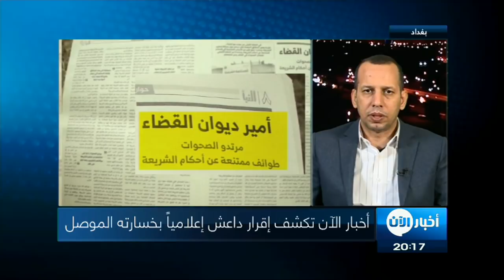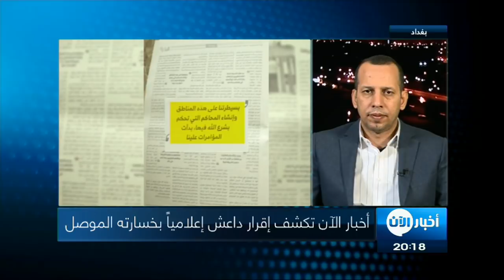أخبار الآن تكشف إقرار إعلام داعش بخسارته الموصل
شاهد آيضا:
. شاهد آيضا:
قيادي بعثي يفضح تاريخ آل الأسد!؟
بالتزامن مع تصاعد حدة العمليات التي تنفذها القوات العراقية المشتركة في الموصل لدحر داعش في هذه المدينة، تكشف "أخبار الآن" كيف أقر التنظيم عبر آخر عددٍ لصحيفته الصادرة عنه وهي "النبأ" بهزيمته في الموصل الى جانب إقرار داعش بخسارته مدناً عدة في سوريا وليبيا على وقع حالات الهروب المتزايدة لاسيما من قبل مسلحيه الأجانب.

في وقت تتصاعد فيه العمليات العسكرية لتحرير الموصل من إحتلال داعش بالتزامن مع تقدم ميداني تحرزه القوات العراقية في محاور القتال، تنخفض أعدادُ مقاتلي التنظيم داخل المدينة يوماً بعد آخر لاسيما الأجانب منهم , وأهم أسباب ذلك هو إنهيارُ التنظيم خلال مواجهته القوات العراقية، والدعوةُ التي أطلقها زعيم داعش أبو بكر البغدادي عبر رسالته الصوتية الأخيرة للهجرة من الموصل و مواصلة ما أسماه تنفيذُ "عمليات الفجأة" لاسيما بعد هروب المئات من مسلحيه من المعارك.

بموازاة ذلك تكشف "أخبار الآن" وثائق تم تسريبُها خلال العمليات التي قادها الجيشُ العراقي، فهي تظهر إقرارا غير مباشر لداعش بهزيمته في الموصل، حيث يركز إعلام التنظيمُ في هذه الوثائق عبر آخر عدد لصحيفته "النبأ" مع إنطلاق عمليات تحرير الموصل يركز على دفع مسلحيه لمواقع خارج معقله في هذه المدينة، مذكراً إياهم بعملياتٍ نفذها ما يسميهم "بالأنصار" خارج معاقله التي خسر معظمَ أجزائها.

كما يذكرهم بمعارك حلب وبعملياته ضد الجيش الروسي في منطقة القوقاز، ساعياً للاحتفاظ بما تبقى من مسلحيه في ليبيا ومنطقة سيناء بمصر كونهم يواجهون عمليات تطهير قوية بهذين البلدين.

في هذا العدد الأخير لصحيفة "النبأ" الصادرة عن داعش في الموصل نشر التنظيم أيضاً حواراً مع ما يسمى بأمير ديوان القضاء لديه من دون أن يكشف إسمه، وركز داعش في هذا الحوار على ما يصفه "بمرتدي الصحوات" لاسيما في حلب والموصل، داعياً أنصاره الى تكفير هذه القوات التي تـُعرف بالحشود العشائرية في العراق وبفصائل المعارضة المسلحة في سوريا في محاولة منه لإعادة كسب السكان الذين رفضوه وساعدوا بهزيمته.

وبالرغم من أن داعش منع أهاليَ الموصل وسكانَ المدن التي إحتلها في العراق وسوريا وليبيا من الإنترنت ومتابعة التلفاز حيث عزلهم عن العالم الخارجي، إلا أن هذا التنظيم لم يتمكن من إخفاء حقيقة إنهياره، فقد أقر أيضا في العدد الأخير من صحيفته "النبأ" بما وصفها "المؤامراتُ ضد دولة الخلافة" المزعومة في إشارة الى العمليات المستمرة لإنهاء إحتلاله للموصل العراقية ولمدينة سرت الليبية.

فضلا عن إقراره بخسارة مواقعه في ما يسميها "بادية الشام" في سوريا، مشيراً بذلك إلى فقدانه مناطق قريبة من معقله الآخر في الرقة , ومحذراً بشكل غير مباشر من أنه سيخسر معقله هذا عاجلاً أم آجلاً.

تلفزيون عربي و اخبار عربية الموصل سرت ليبيا داعش سوريا العراق